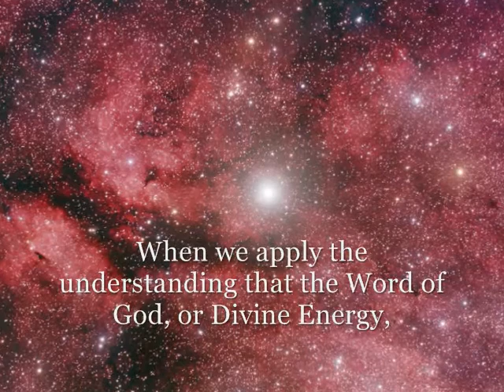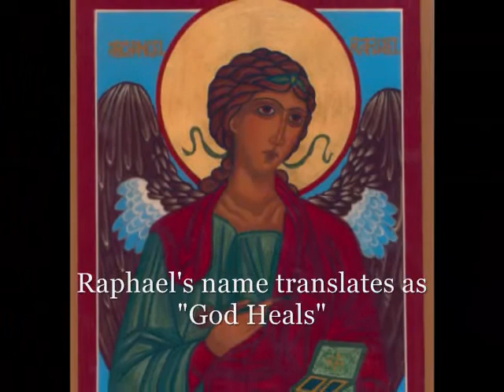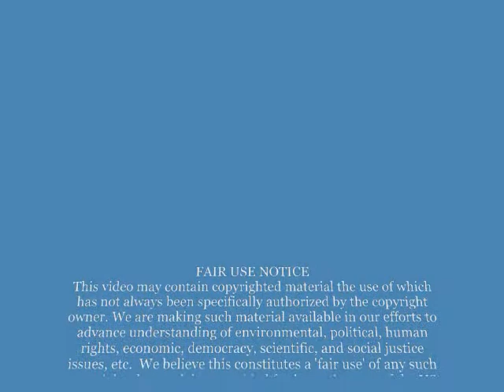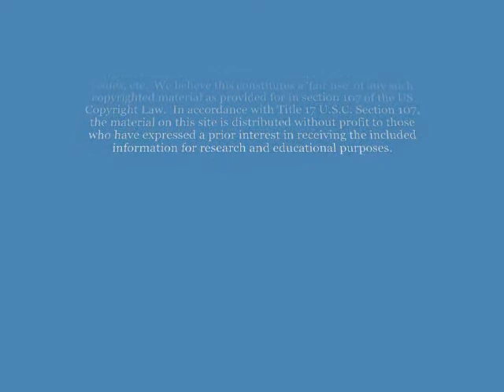Angels - Messengers of the Divine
Video Information

Other Images including Classical Art:  Google Images
We Honor all the Artists from Botticelli to Raphael